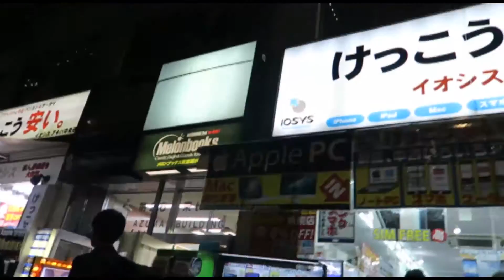Random Musings Travel Vlog #16 - January 4, 2017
Featured:

- Akihabara
- Toyota Mega Web in Odaiba
- Ikebukuro East Exit area
- Gifu
- Tsukiji
- Musubizm's Eru Shiina singing karaoke of May'n & Nakajima Megumi's "Lion", theme from "Macross Frontier" at J-Pop Summit 2015 in San Francisco

Search me on Yelp and add me as a friend!